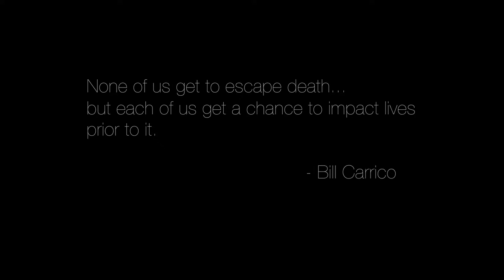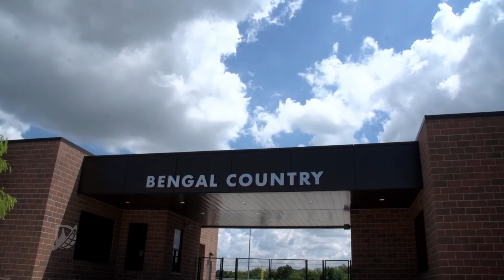Braswell Athletes Enjoy the Carrico Athletic Complex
We are thankful that our kids at Braswell High School get to play and practice at a place as nice as the Carrico Athletic Complex. It is an amazing complex named for an amazing man.